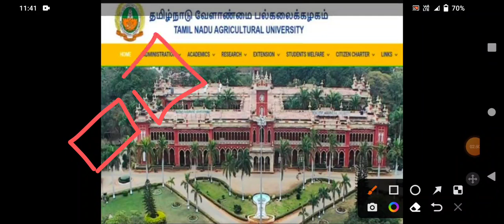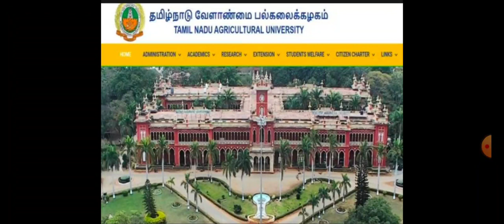TNAU 2022 💯 SEAT ALLOTED STUDENTS 💯 ADMISSION DATE HOSTEL CLASS START MAIL | TN COUNSELLING